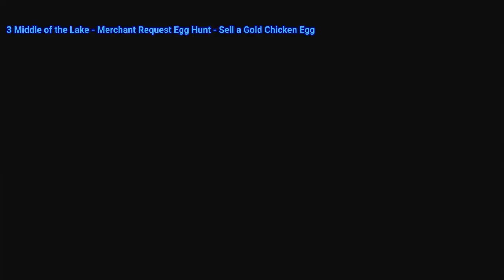RE4 Remake Chapter 4 All Treasures Collectibles Keys Puzzles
RE4 Remake Chapter 4 All Treasures Collectibles Keys Puzzles video.  RE4 Remake Chapter 4 All Treasures Collectibles Keys Puzzles guide & locations.

00:00 1 Lake Mural Cave - Key Item Old Wayshrine Key
00:18 2 Lake Mural Cave - Start Merchant Request Egg Hunt - Sell a Gold Chicken Egg
00:34 3 Middle of the Lake - Merchant Request Egg Hunt - Sell a Gold Chicken Egg
01:03 4-5 Middle of the Lake - Treasure + Weapon Red9 Pistol
01:32 6 Lake - Treasure Velvet Blue
01:52 7 Lake - Gold Chicken Egg (for Merchant Request Egg Hunt)
02:20 8 Lakeside Settlement - Treasure Pearl Bangle - Use the Old Wayshrine Key
02:59 9 Lakeside Settlement - Start Merchant Request Catch Me A Big Fish - Sell a Lunker Bass
03:41 10 Lakeside Settlement Forest Altar - Castellan 4
04:37 11 Lakeside Settlement Forest Altar - Key Item Small Key
05:20 12 Lakeside Settlement - Treasure Gold Bar - Use Small Key on Locked Drawer
05:43 13 & 14 Lakeside Settlement - Treasure Red Gemstone Ring & Old Man's Journal
06:43 15 Lake - Step 2 of the Merchant Request Catch Me A Big Fish - Sell a Lunker Bass
07:58 16 & 17 Merchant - Complete Merchant Request Catch Me A Big Fish & Merchant Request Egg Hunt
08:30 18 Lake Small Cave Shrine - Stone Dais Puzzle - Key Item Blasphemer's Head & Key Item Hexagon Piece C
09:19 19 Lake Small Cave Shrine - Key Item Hexagon Piece C
09:34 20 Lake Small Cave Shrine - Treasure Ruby
09:56 21 Lake - Treasure Depraved Idol - Stone Pedestal Locked Treasure - Need Hexagon Piece A B C
11:22 22 Lake Under Church and Quarry - Old Wayshrine Key Locked Treasure Splendid Bangle
12:36 23 Lake Under Church and Quarry - Treasure Alexandrite
13:02 24 Lake Large Cave Shrine - Stone Dais Puzzle - Key Item Apostate's Head
14:24 25 Lake Large Cave Shrine - Treasure Velvet Blue
15:23 26 Mural Cave - Church Key - Key Item Church Insignia
16:16 27 Quarry - Old Wayshrine Key Locked Treasure Treasure Butterfly Lamp
16:54 28 Church - Key Item Small Key
17:28 29 Church - Locked Drawer Use Small Key - Treasure Yellow Diamond
18:11 30 Church - Pulpit Blue Dial Puzzle

Resident Evil 4 remake chainsaw is a survival horror game developed by Capcom